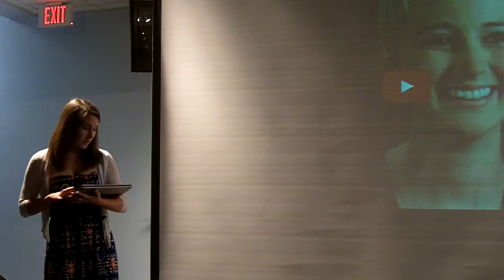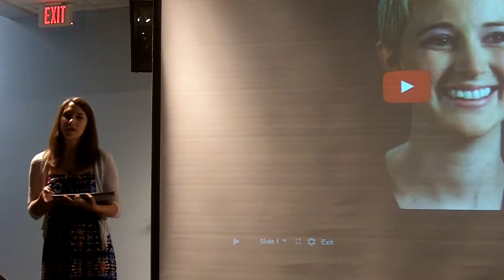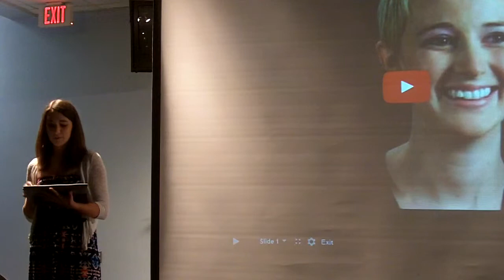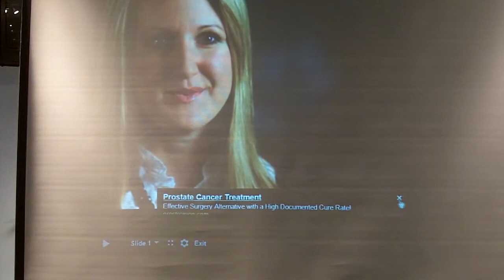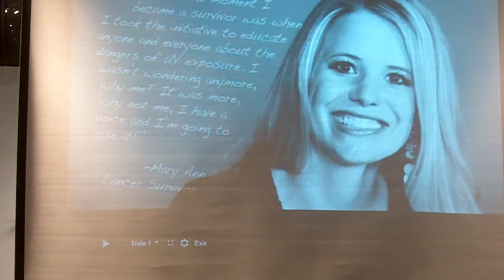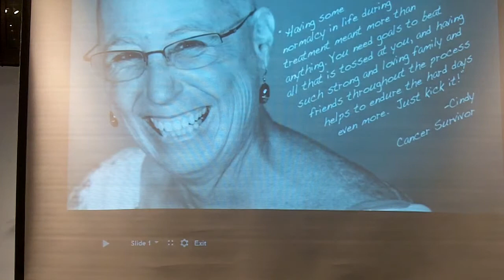youtube video #-i5Efrr0HvM